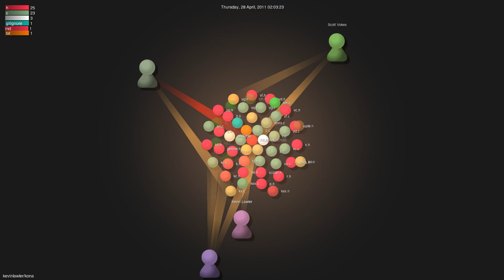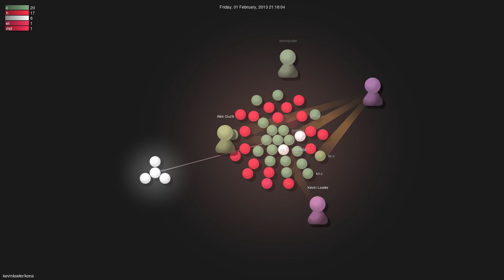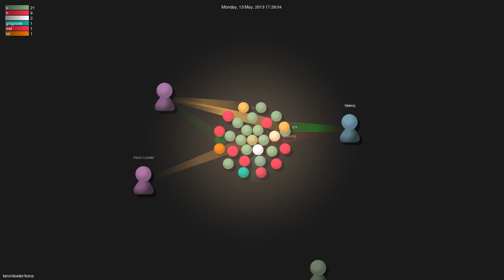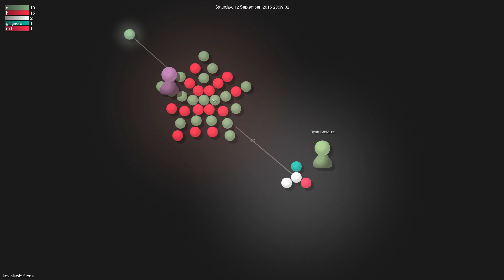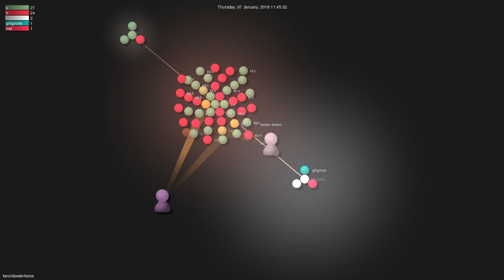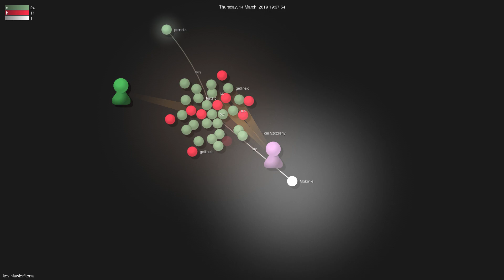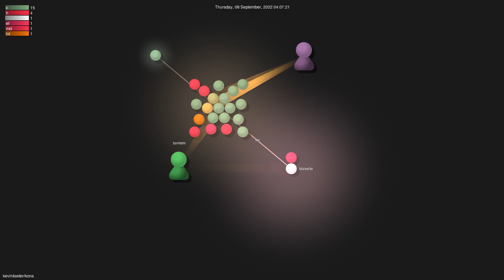kevinlawler/kona - Gource visualisation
Author: kevinlawler
Repo: kona

Description: Open-source implementation of the K programming language
Starred: 1317
Forked: 138
Watching: 56
Total commits: 1560
Initial commit: Wed Aug 25 18:40:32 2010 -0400
Total number of files: 86